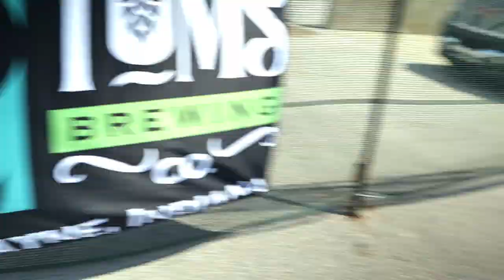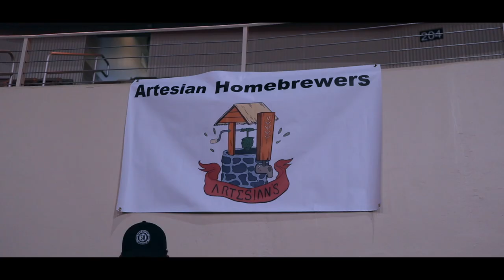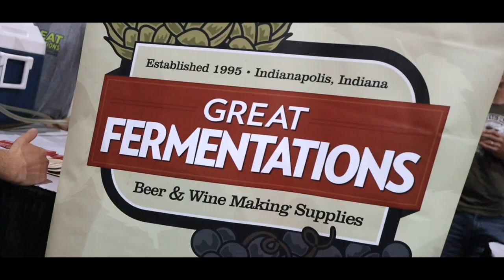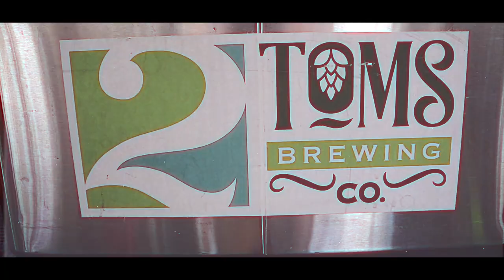2Toms Brewing Be Flexin!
We went out to 2Toms Brewing at their Luau party and it was great. One of the performers were the band called "The Flex Crew". They played awesome Reggae music.

Song - Talk No More by The Flex Crew - Check them out -